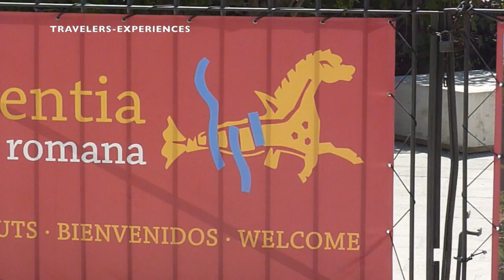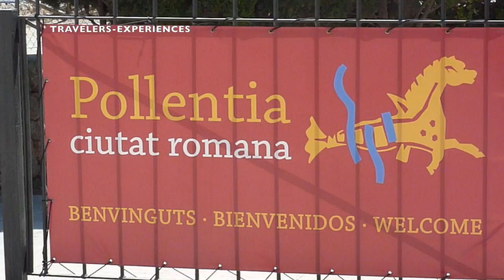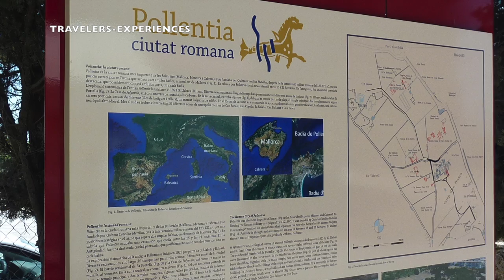MALLORCA THE OLD TOWN ALCUDIA - SHORT TOUR - TRAVEL GUIDE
DEAR TRAVELER, WELCOME TO OUR TRAVEL CHANNEL
PLEASE  ❤ S U B S C R I B E ❤  TO MY CHANNEL

We are currently working on new videos about all
major cities of the world.

History
The area where Alcúdia is located has been inhabited since the Bronze Age, but it is with the arrival of the Romans that the city makes its entry in the history books. The Romans used the beaches of Alcúdia bay when they captured the island in 123 B.C. Shortly after this the capital Palma was founded and then the city of Pollentia. From Pollentia it was possible to view both the bay of Pollenca and the bay of Alcúdia. Pollentia served as a guard for other invaders. The city was also mentioned in Rome since they here produced excellent fabrics that were used in the most exclusive togas.

After Rome lost its position as the dominant power in the western Mediterranean, Pollentia was attacked by pirates and several times by the Vandals. Finally, the city was abandoned, and the remaining population left to create a new town at a more protected location. This town became Pollenca and the area where Pollentia stood was left to ruins.

After the invasion of the Moors, a farmstead was created very close to where the ancient village of Pollentia had been. The farm was called Alcúdia, which is Arabic for "on the hill". In 1229, the Moors were defeated by King James I of Aragon, who overtook the power of the area. In 1298, King James II of Aragon bought the farmstead Alcúdia and founded the new town. A church, a graveyard, a house for priests, and a square was created in the same year. The construction of the walls was also initiated at the same time and finished in 1362. The city plan that was made at the time remains the same for Alcúdia today. During the Renaissance, walls were reconstructed, and a second wall was constructed outside the first one. This wall has since been torn down and only details show where it once was.

During the 16th century pirates attacked the city several times. The population became less and less and there was from time to time a risk that the city would be abandoned totally. In 1779 a decision was taken to support the city by constructing a harbour. This really improved the economy of Alcúdia and the village was saved. But it remained a rather small and poor village.

Best Beaches:
Alcanada Beach, Alcudia
Alcudia Beach, Port d'Alcudia
Ca’n Picafort Beach, North Mallorcaa
Cal Boquer Beach, North Mallorca
Cala Agulla Beach, Cala Ratjada
Cala Barca Beach, South-East Mallorca
Cala d'en Borgit Beach, South-East Mallorca
Cala d'Or Beach, Cala d'Or
Cala Deia Beach, Deia
Cala Falco Beach, Magaluf
Cala Figuera Beach, North Mallorca
Cala Formentor Beach, North Mallorca
Cala Fornells Beach, Calvia
Cala Llamp Bay, Port d'Andratx
Cala Llombards Beach, South-East
Cala Mayor Beach, Palma de Mallorca
Cala Mesquida Beach, North-East Mallorca
Cala Millor Beach, Cala Millor
Cala Moll & Cala Gat, Cala Ratjada
Cala Moll & Cala Gat Beach, Cala Ratjada
Cala Mondrago Beach, South-East Mallorca
Cala Pi Beach, South Mallorca
Cala Portals Vells Beach, South-West Mallorca
Cala Romantica, East Mallorca
Cala S'Almonia, South Mallorca
Cala S'Almonia Beach, Cala Llombards
Cala Sa Nau Beach, Mallorca
Cala Sa Nau Beach, Cala d'Or
Cala Sant Vincenc Beach, North Mallorca
Cala Santanyi Beach, South-East Mallorca
Cala Tono Beach, North Mallorca
Cala Torta Beach, North-East Mallorca
Cala Varques Beach, East Mallorca

what to do in Mallorca Spain, sightseeing Mallorca.
What to do in Mallorca
What to see in Mallorca
What to eat in Mallorca?
What is the best pizza in Mallorca
What are the best things to do in Mallorca
What to do in Mallorca if you have 1 day
What to do in Mallorca on a city-break
What to do in Mallorca for 1 weekend
Where to eat in Mallorca
Where to stay in Mallorca
Where can I find the best street food in Mallorca
What do you need to know about Mallorca before visiting
What experiences should you have in Mallorca